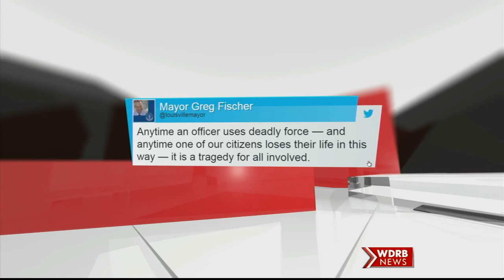August 8, 2016 - 11pm newscast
LMPD released body cam footage after police fatally shot a suspect. This newscast focused on going in-depth on this story that is important to our audience - including looking at the case, talking with family and then breaking down the body camera footage. (Jessica Denson, EP; Trent Brock, producer)